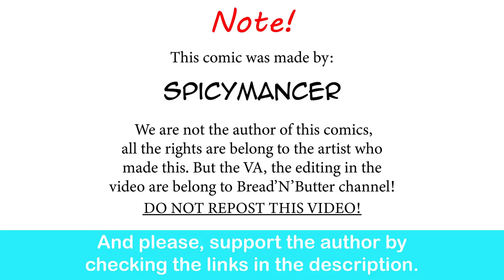Monster Research: Werewolf Social Play Behaviors | Spicymancer comic dub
I feel like she might have some lycan side effects after so much research.